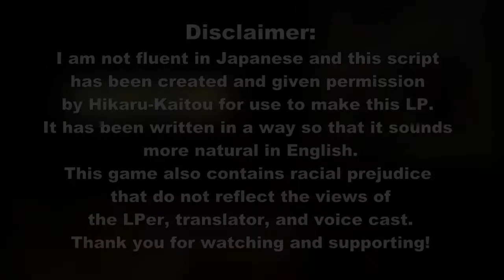[Let's Play] Dai Gyakuten Saiban - Case 5 Part 21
Voice Cast:
Juror 1: Chaliandra
Juror 2: Meowzy
Juror 3: Henru
Juror 4: Gore
Juror 5: Athena
Juror 6: Kyo

Dai Gyakuten Saiban: Naruhodō Ryūnosuke no Bōken (大逆転裁判 -成歩堂龍ノ介の冒險-